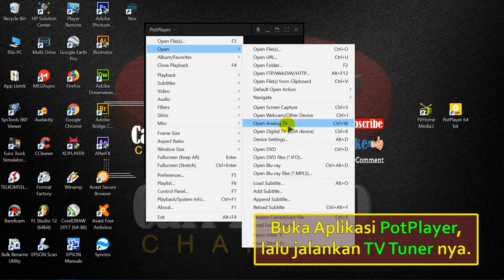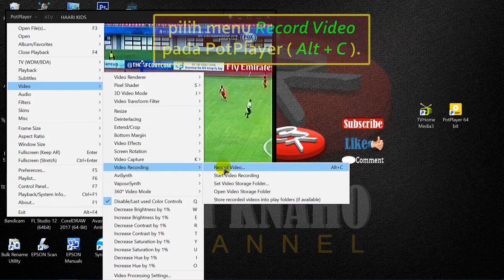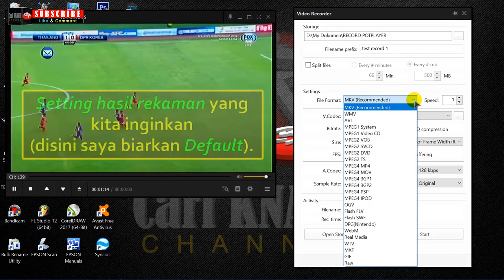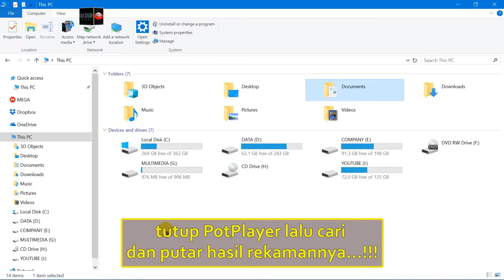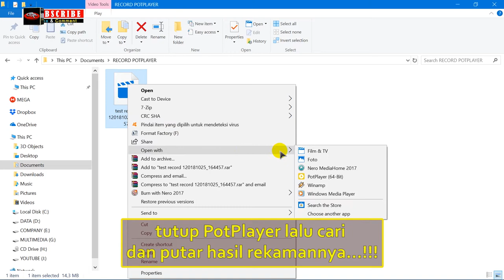Cara Record TV Tuner Gadmei pada PotPlayer Windows 10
Bagi kalian yang menggunakan TV Tuner Gadmei pada windows 10, berikut ini saya bagikan Cara Record TV Tuner Gadmei pada PotPlayer Windows 10.

Semoga bermanfaat. !!!

Cinta Beda Agama by : Vicky Salamor (Lagu Ambon).